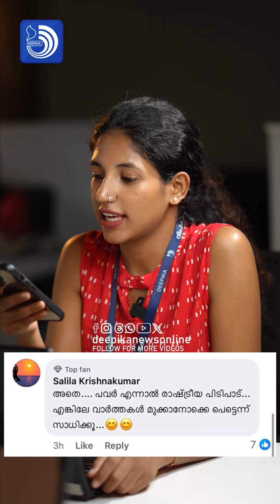ആരോപണ വിധേയരിൽ എന്താണ് നിവിൻ പോളിയെ വ്യത്യസ്തനാക്കുന്നത്. .?